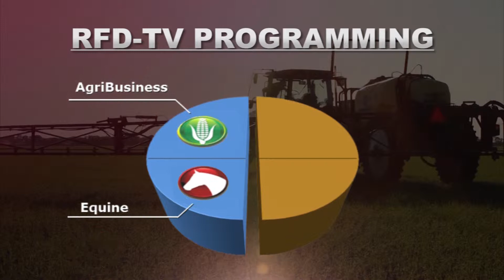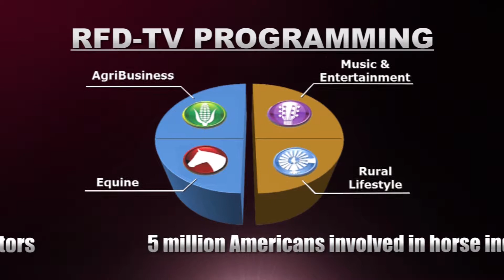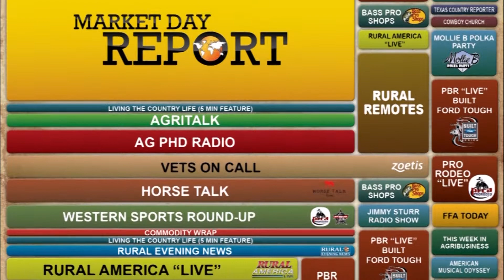Affiliate Presentation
Description